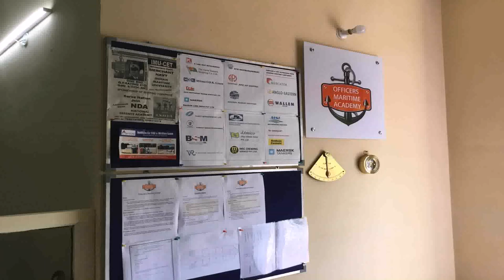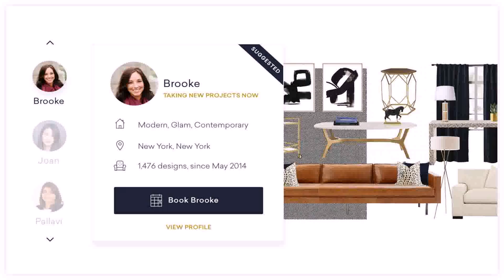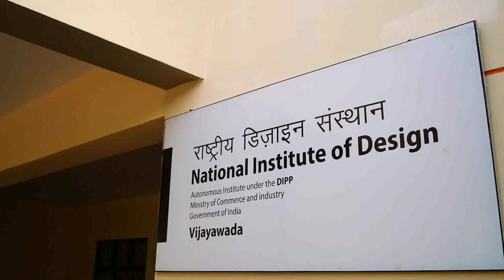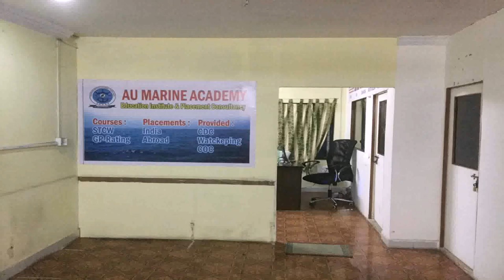Interior Design College Ranking India